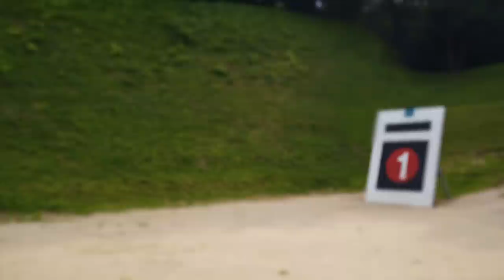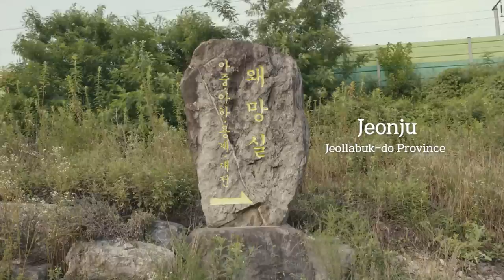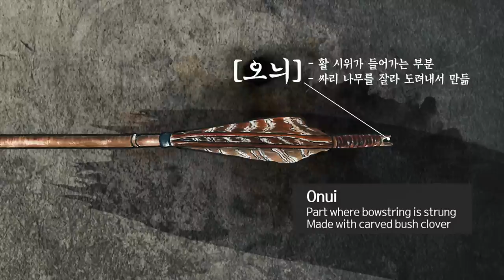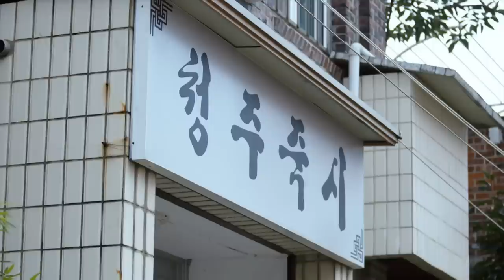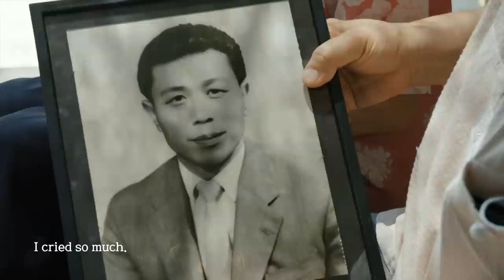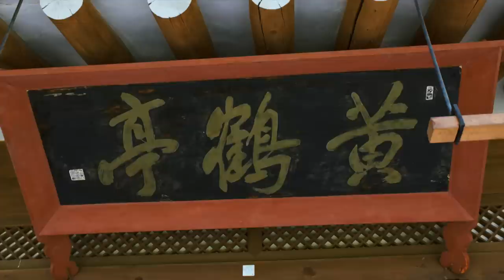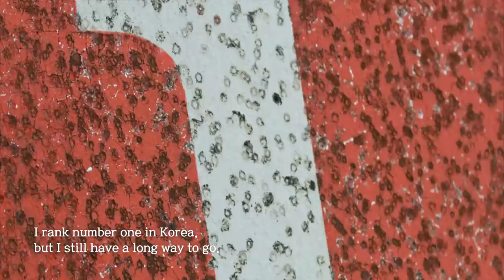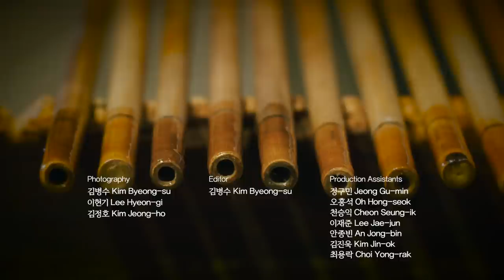Arrow Maker, Yang Tae-hyeon | An Artisanal Record | WorldFest Houston Gold Remi | Full Documentary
An Artisanal Record – Arrow Maker, Yang Tae-hyeon/How to make Korean traditional arrows/Korean arrow master/54th WorldFest Houston Gold Remi Winner

“Arrows are honest. Arrows never lie.”

There are 84 steps in making Korean traditional arrows, from collecting bamboo to shaping them.
Hours and hours of the arrow-making process comes to life in vivid cinematography.
Using materials from nature such as green bamboo, isinglass, bush clovers and pheasant feathers,
the master creates arrows that fly true and hits the target right in the center.
These arrows are made by the hands of a master who has been making them for over 50 years.
An exclusive set was built, detailing the magnificent colors in UHD.

“50 years of passion, bow and arrow maker, Yang Tae-hyeon”

Bow and arrow maker Yang Tae-hyeon was born in Jeonju, October 1950, during the Korean war.
He was unable to walk until the age of eight. Due to polio and poverty, he had a difficult childhood.
His life changed entirely when he began to learn how to make arrows from his uncle who happened to be the best arrow maker in the country.
Then one day, his uncle died in an accident, and traditional arrow-making now faces a crisis due to the influx of cheap Chinese-made arrows.

Director: Kim Dae woong
Photography: Kim Byoung-soo
Production Support & Research: Chungbuk Research Institute of Cultural Heritage
Produced by: MBC Chungbuk